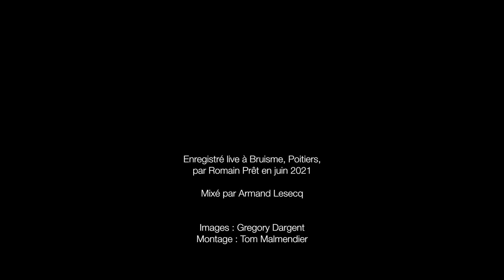n u i t s (Škrijelj/Malmendier/Lesecq/Clor)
n u i t s

Emilie Škrijelj - accordéon et samples
Tom Malmendier - batterie
Armand Lesecq - traitement et spatialisation
Stéphane Clor - violoncelle et samples

musique enregistrée en live pendant le festival Bruisme à Poitiers le 25 Juin 2021

images - Gregory Dargent

montage - Tom Malmendier
prise de son - Romain Prêt

mixage et master - Armand Lesecq